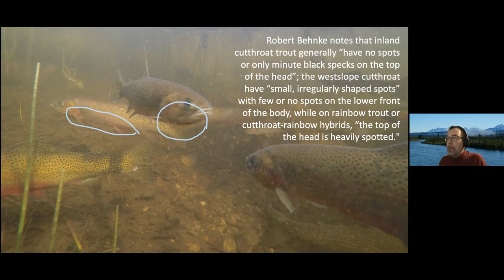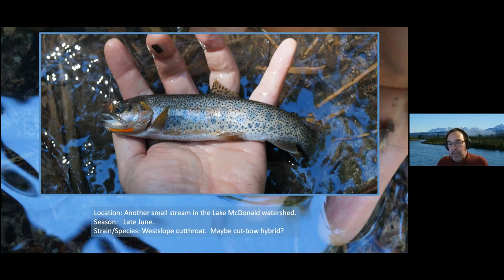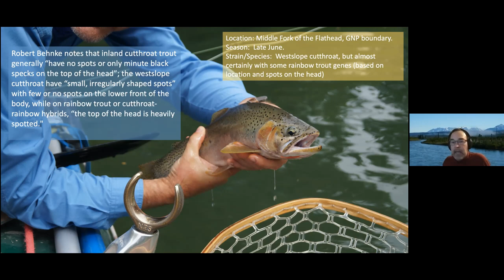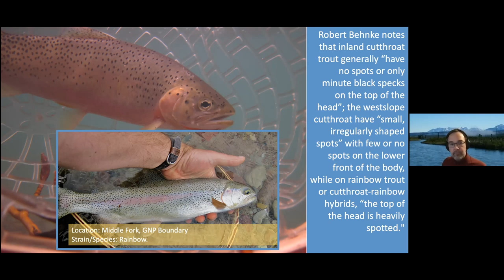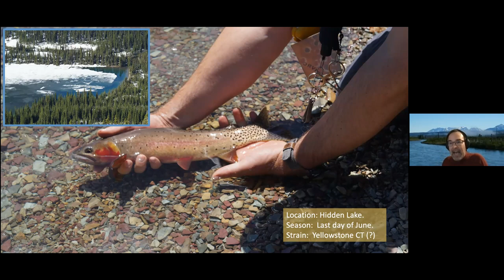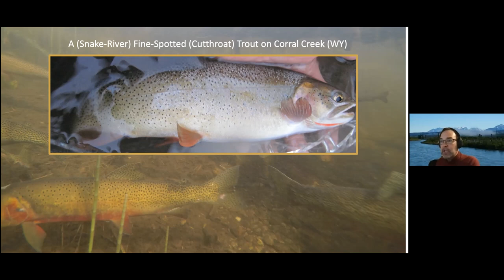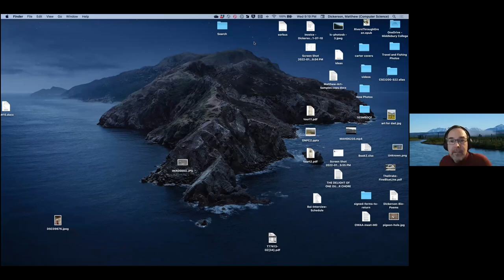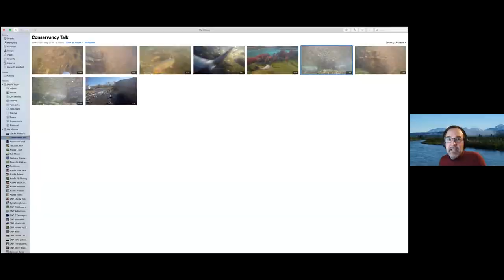Glacier Book Club - A Fine-Spotted Trout on Corral Creek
You're invited to join Glacier Conservancy Executive Director, Doug Mitchell, for Glacier Book Club!

This is the discussion group for A Fine-Spotted Trout on Corral Creek. Matthew Dickerson’s most recent book is almost entirely about his experiences as an Artist-in-Residence here in Glacier National Park. His well-crafted prose narrative takes readers along as he casts about, quite literally, in search of native cutthroat trout.

The discussion features the author, Matthew Dickerson, who joins Doug and the club members to talk about his book and experiences fishing Snyder Creek, Avalanche Lake, Hidden Lake and the Flathead River while weaving an important scientific narrative about the importance of species protection.